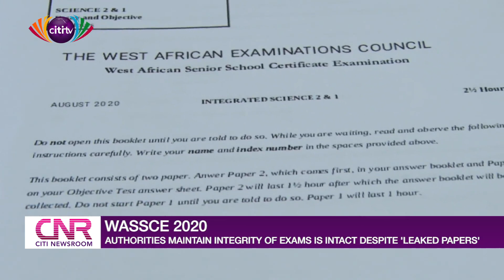Authorities maintain integrity of 2020 WASSCE is intact despite 'leaked papers' | Citi Newsroom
WAEC and other authorities in the education have maintained that the integrity of the 2020 WASSCE is intact.

This comes despite the reports that some questions leaked during the examinations.